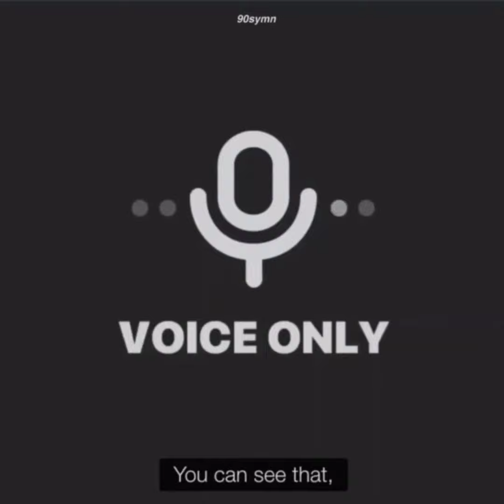YOONMIN SHIP 💜 Jimin know Suga loves him 🤣💜